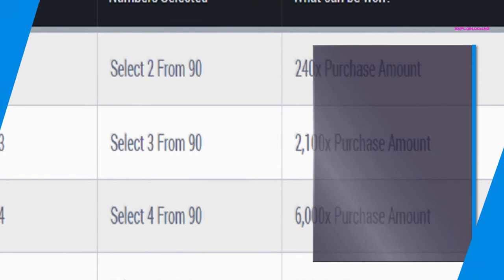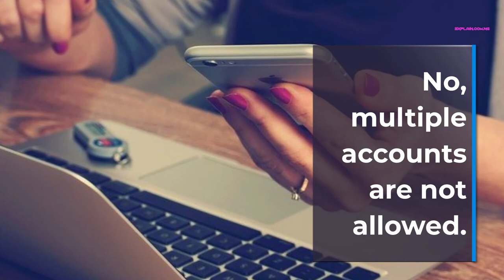How to play Baba Ijebu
This lotto is owned by Kesington Adebutu.
Playing is easy
1. Choose a draw to play in.
2. Select 2 numbers between 1-90
3. Set how much to pay for your ticket (min. N50 and max. N50,000)

Find out more in the video and visit this link for the full blog review of this topic